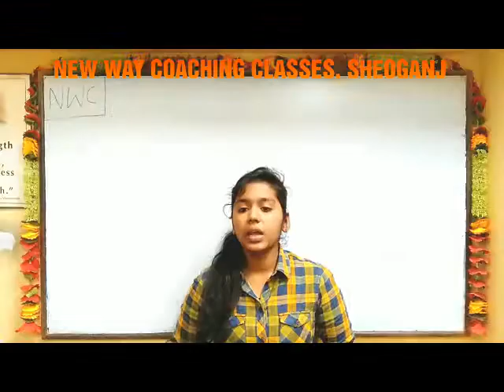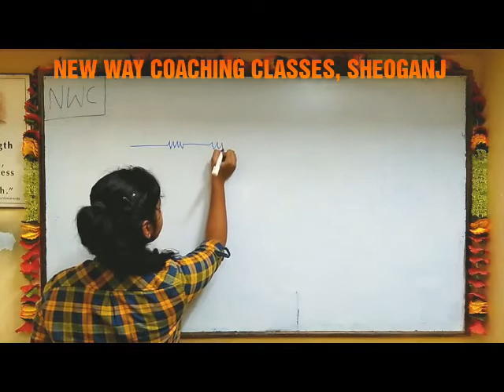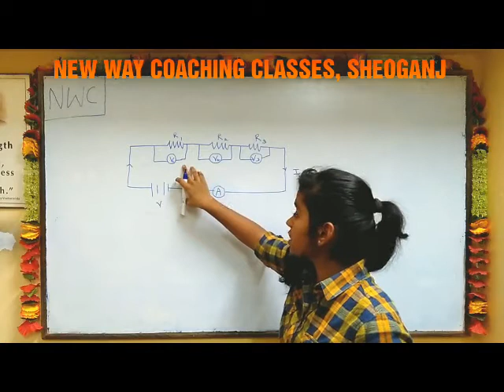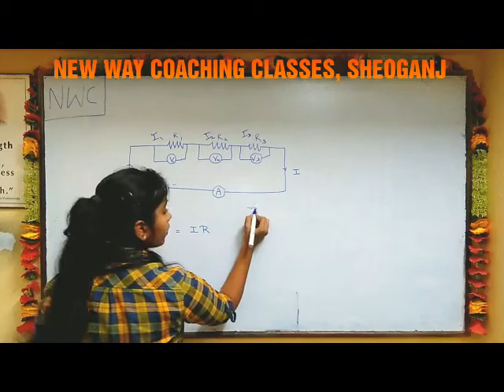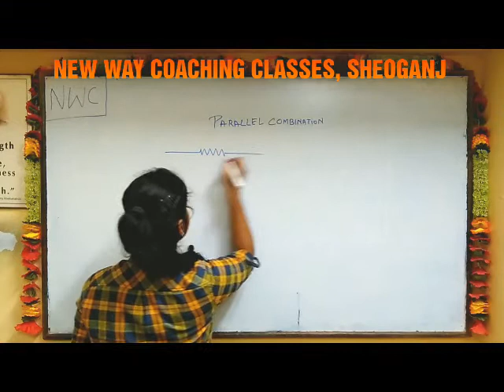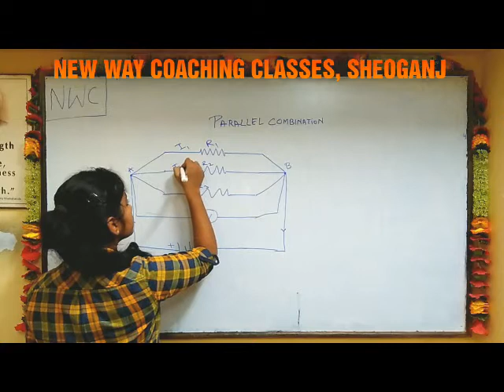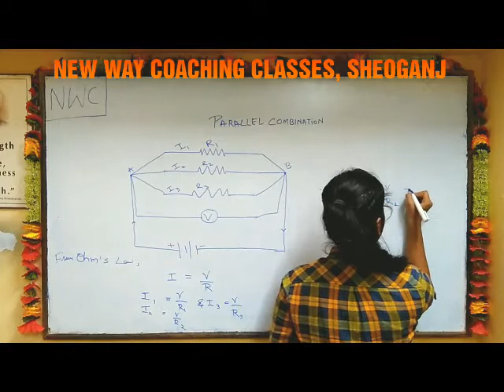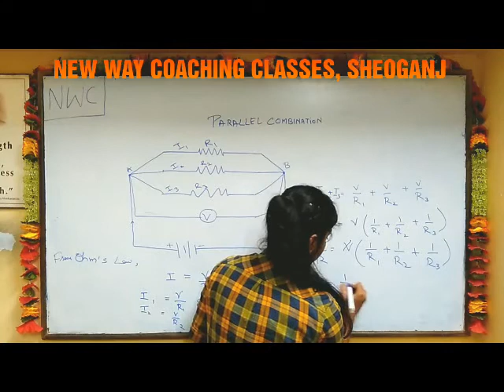Series and Parallel combination of resistance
NEW WAY COACHING CLASSES, SHEOGANJ
Presenting By priya